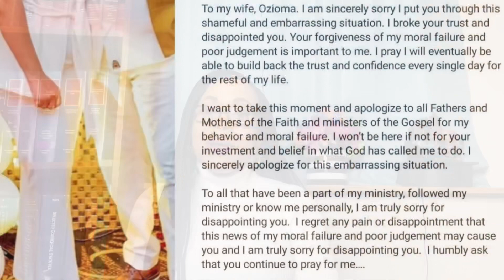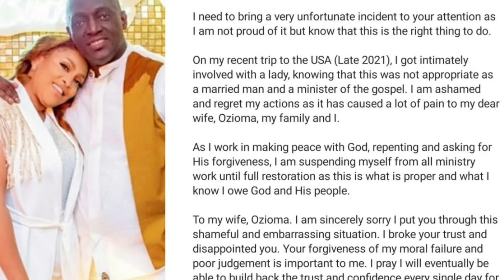Sammie Okposo Affairs, Apology and Admission to S€x Allegation Pt. 1